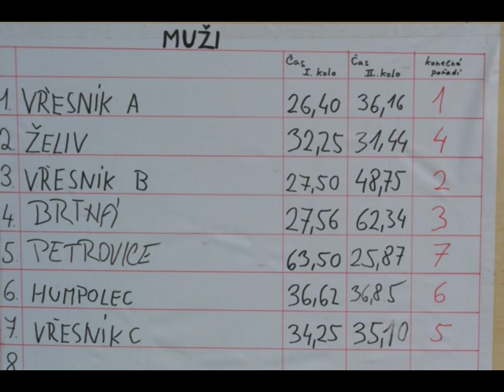OKRSKOVÁ SOUTĚŽ VRESNÍK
OKRSKOVÁ SOUTĚŽ VE VŘESNÍKU 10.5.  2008 POŽÁRNÍ SPORT - KLIP